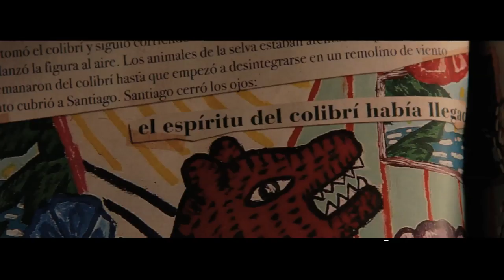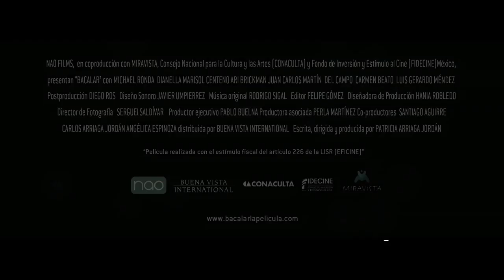Trailer Bacalar la película.--¡Gran estreno 14 de octubre de 2011!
Una Coproducción de Nao y Miravista.
Consejo Nacional para la Cultura y las Artes
Fondo de Inversión y Estímulos al Cine (Fidecine) México

Película realizada con el estímulo fiscal del artículo 226 de la LISR (EFICINE)
Unilever
Henkel
Banorte
Urresko
USK

Directora: Patricia Arriaga Jordán

Escritora: Patricia Arriaga Jordán

Productora: Patricia Arriaga Jordán

Co-productores:  Santiago Aguirre
Carlos Arriaga Jordán
Angélica Espinoza

Productor Ejecutivo: Pablo Buelna

Productora Asociada: Perla Martínez

Director de Fotografía: Serguei Saldivar

Diseñadora de Producción: Hania Robledo

Editor: Felipe Gómez

Música Original: Rodrigo Sigal Sefchovich

Diseñador de Sonido:  Javier Umpierrez

Postproductor:  Diego Ros

Actores principales:

MICHAEL RONDA    Santiago
DIANELLA     Mariana
MARISOL CENTENO    Amelia
ARI BRICKMAN    Manuel
CARMEN  BEATO    Comandante Díaz
JUAN CARLOS MARTÍN  DEL CAMPO Javier
LUIS GERARDO MÉNDEZ   Luis

Género: Aventuras

Formato: Súper 35 mm. Color. 1:2.35.

Sonido: Dolby Digital

Duración: 99 Min.

Stock: Kodak

Año: 2011

País: México

Sinopsis

Santiago y Mariana juegan a ser agentes investigadores en la laguna de Bacalar en Quintana Roo. Un día, por accidente descubren una banda de traficantes de animales, y el juego se vuelve realidad. Los traficantes harán todo por atrapar a los niños, y los niños tendrán que luchar por escapar con vida, por convencer a sus padres de que están en peligro, y por salvar a dos cachorros de lobo mexicano, una de las especies en mayor riesgo de extinción.

Synopsis

Santiago and Mariana play at being detectives on the Bacalar lagoon in Quintana Roo, Mexico. One day, by accident, the kids discover a gang of animal traffickers, and the game becomes real. Now, the gang will stop at nothing to catch the kids, and the kids must fight to stay alive, to convince their parents that they are in danger, and to save two Mexican Wolf cubs, one of the most endangered species in the world